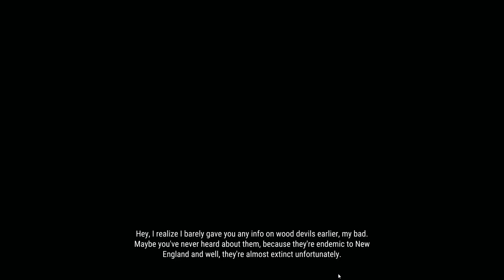Hunter call of the Wild -Vi snubblar vidare uppe i New England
Kringlan från På grund av Anledning snavar vidare i Appalacherna